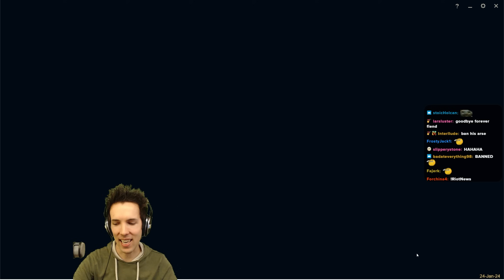Chat said i'd go 0/10 on FIRST TIME YORICK - League of Legends Z to A CHALLENGE - Grubby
Chat said i'd go 0/10 on FIRST TIME YORICK (Game played on -2024)

00:00 Abilities Review
03:52 Practice Tool
11:25 PvP Game